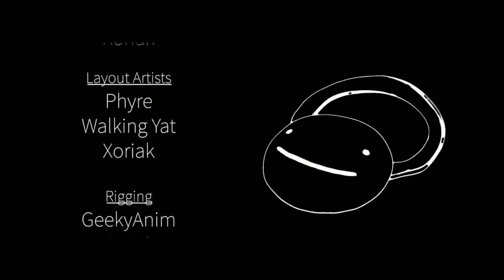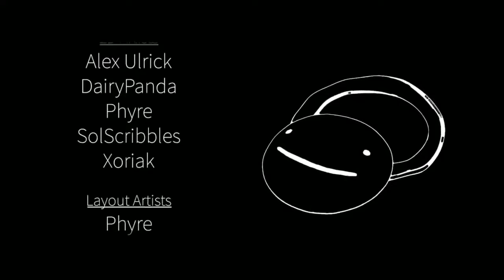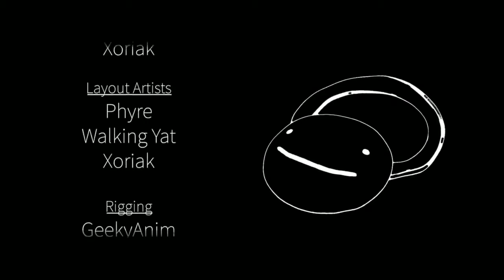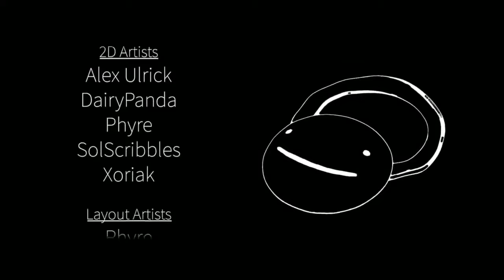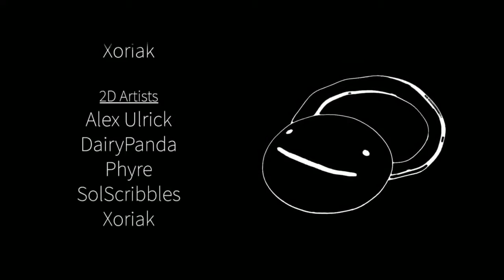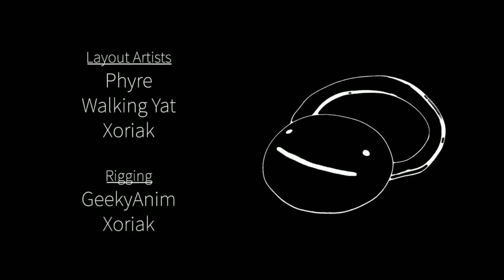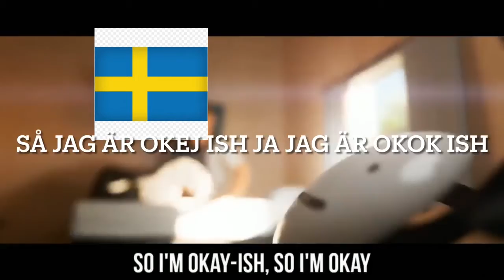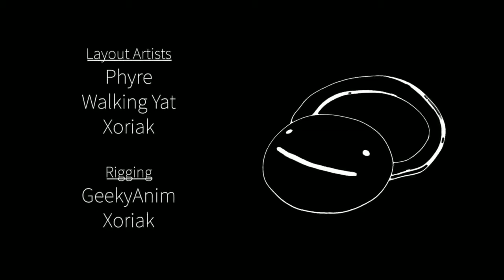MASKEN - Drömmen en timme *GRÅTER*